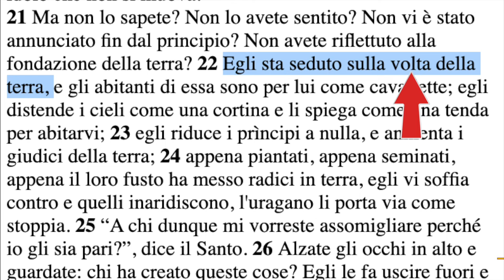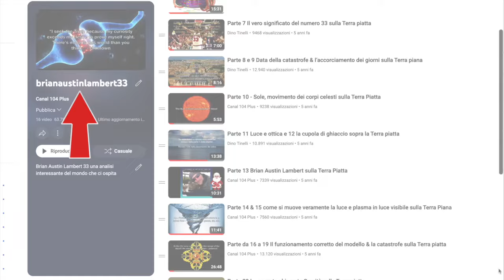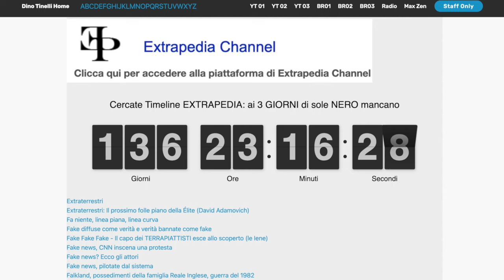Non c’è 2 senza 3